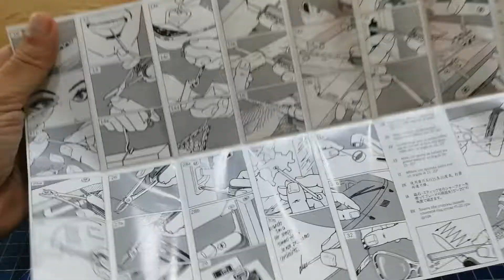Victorinox SwissChamp Hardwood 1.6794.69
Lista partecipativa, , vi invierò una forte arma contro il male, l'informazione che desiderate ed un ringraziamento speciale nel video recensione del prodotto, inviatemi uno dei prodotti per sostenere il canale.

lista per far crescere canale

lista libri

Vi ringrazio 😊